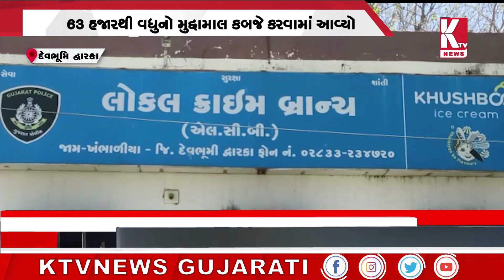દેવભૂમિ દ્વારકામાંથી IPL પર સટ્ટો રમતા શખ્સ ઝડપાયો;